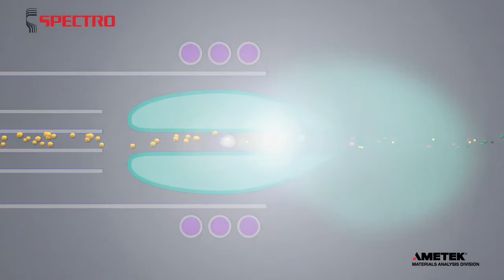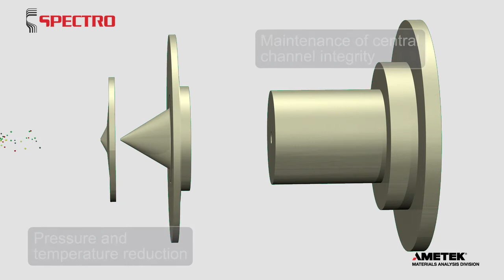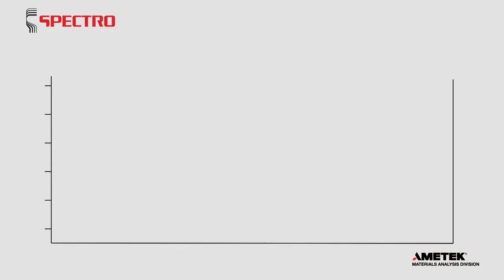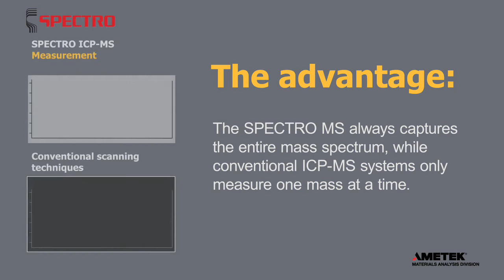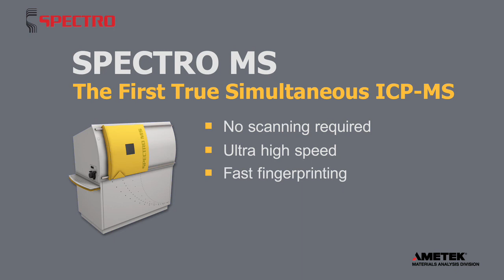SPECTRO ICP MS (EN)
Innovative Mass-Spectrometer Technique